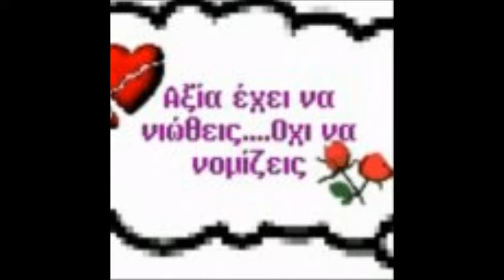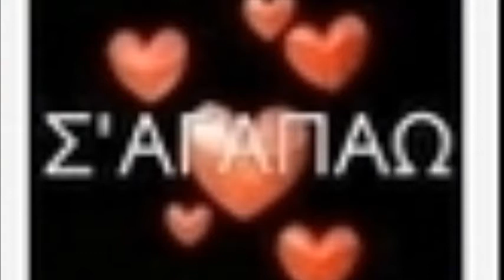ΑΛΙΦΡΑΓΓΗ - Ο ΕΠΙΣΚΕΠΤΗΣ.wmv